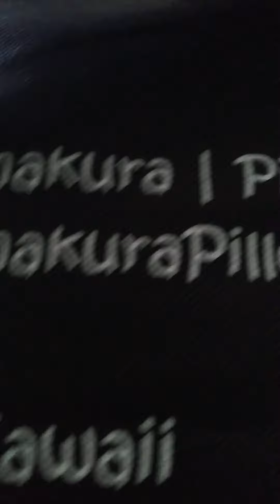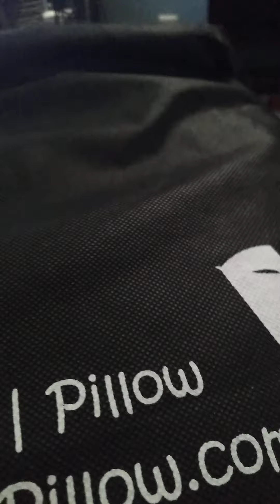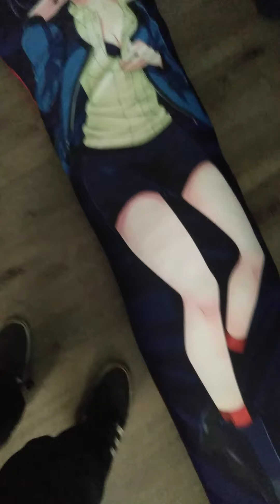Putting Touka Kirishima pillow case on body pillow.